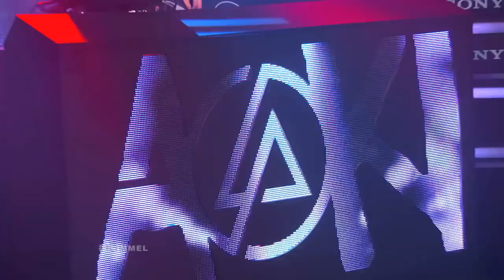Linkin Park A Light That Never Comes Live